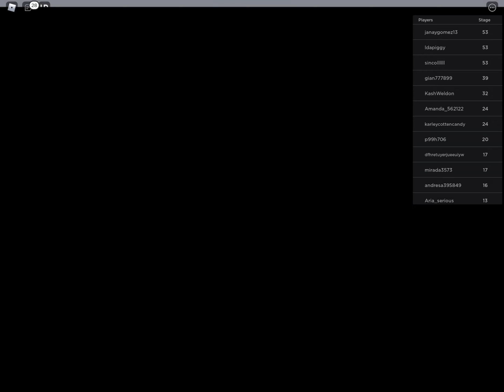playing ROBLOX 2021